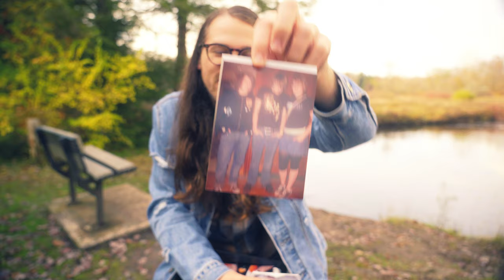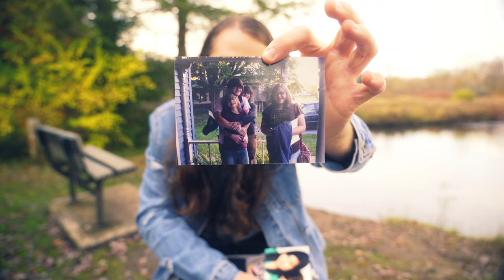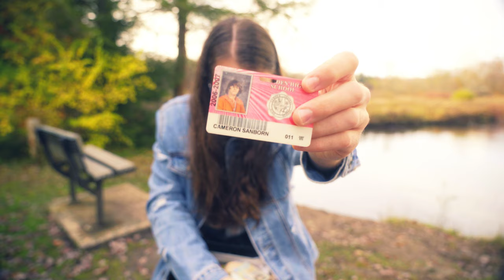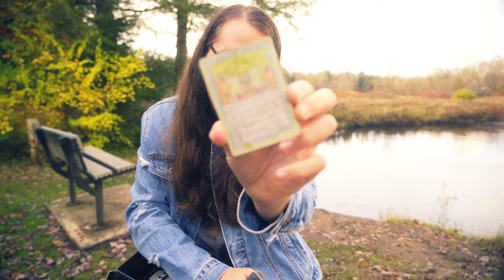Vlogger's Reaction to Mystery Box!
My Reaction to on an old memory box of mine! I know little of what’s in it! I guess we’ll find out together! 🤩

My Gear:
Vlog Mic
Camera Bag
Vlog Tripod
ND Filter
Small Bright Light
Sound Recorder
Shotgun Mic
Studio Light
Studio Light Softbox